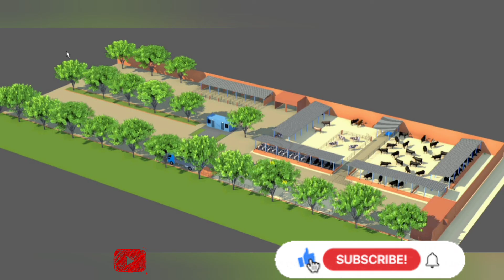mandi update#cowmandi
we help you in your own grown ,with supplies

Salam! My name is Mustafa Jawaid and this channel is focused on the journey of my personal life. On this channel you’ll find recipes I’m interested in, special moments with my family and some vlogs focused on my work at 99cattle farms - of which I am the proud owner of.